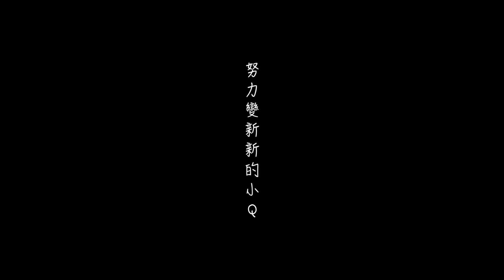#112 快樂虎皮鸚鵡│換季換羽症狀、注意事項 Budgerigar singing / Budgie sounds / Parakeet セキセイインコ 聲音 寵物 溫差 溫度計 體感溫度 免疫力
小Q目前8歲, 愛唱歌、洗澡、散步、學白頭翁叫聲。

小Q是一隻虎皮鸚鵡、背黃青鸚鵡、脊黃青鸚鵡、脊黃青鸚哥、石燕、嬌鳳、彩鳳、鸚哥、阿蘇兒、五色小鸚鵡、長尾戀愛鳥。

青菜 五穀 滋養丸 白花子  亞麻籽 燕麥 帶殼穀類 玩樓梯 虎皮鸚鵡的聲音 虎皮散步 戶外散步 室外 曬太陽 野鳥 鳥叫聲 鳥唱歌 虎皮叫聲 鸚鵡叫聲 理毛 換毛 虎皮鸚鵡個性 模仿白頭翁叫聲 虎皮鸚鵡唱歌 虎皮鸚鵡聲音 虎皮鸚鵡說話 放鬆音樂 輕快音樂 快樂音樂 開心音樂 心靈音樂 大自然音樂 大自然聲音 可愛音樂 小鳥聲音 小鳥唱歌 小鳥叫聲 動物聲音 動物叫聲 療癒音樂 生活音樂 熱衰竭 BGM 收養 中暑 Budgie sounds 棲木 飼料 玩具 虎皮午睡 虎皮睡覺 鸚鵡午睡 鸚鵡睡覺 玩耍 吃飯 小米 紅小米 鏡子 風車 害怕 變魔術 毛小孩 藝術寫真 寫真集 動物 長尾鸚鵡 玉米 鸚鵡理毛 虎皮理毛 小鳥理毛 紙捲 紙卷 大便 鳥大便 鸚鵡大便  虎皮大便 小鳥大便 羽毛 絨毛 足球 樂園 日記 胖 恐龍 鳥型恐龍 鳥形恐龍 紅蘿蔔 ニンジン 鏡子 樓梯 玩具 盤子 プレート 表情 有機菜 自然農法 自製綠豆芽 自家製もやし 溫度計 溫濕度計 濕度計 温湿度計 自然農法菜園 換羽 聖誕節 德國原裝北方葉片式電暖器 德國北方陶瓷電暖器 電暖爐 電暖設備 保溫燈 遠紅外線陶瓷加熱器 陶瓷保溫燈 陶瓷燈泡 寵物用保溫燈 寵物保暖燈 陶瓷保暖燈 寒流 寒冷 寒波 開心食物 冬季洗澡注意事項 吃橘子 鳥叫聲 維他命D 維生素Ｄ 紫外線 玻璃 玻璃窗 曬太陽時間 ビタミンD 邊睡邊唱 燕麥皮 米缸 聲音宏亮 可愛動作 可怕的聲音
元宵節 發情 陽光 太陽 日出而作日落而息 減肥 節食 肥胖 脂肪 ダイエット 黑玉米 紫玉米 トウモロコシ 虎皮唱歌 虎皮叫聲 虎皮聲音 鸚鵡唱歌 鸚鵡叫聲 鸚鵡聲音 寄宿 鳥旅館 鳥寄宿 鸚鵡寄宿 虎皮寄宿 睡前 呢喃 小P 布朗氏安可純天然小型鸚鵡飼料 足底炎 禽掌炎 發炎 紅腫 復原 康復 自癒 玉米筍 籠子 擺設 鳥籠 玩具 平台 休息 鳥籠周邊商品 芭蕉 香蕉 快樂食物 開心食物 色胺酸 血清素 香蕉皮 芭蕉皮 果皮 營養價值 營養成分 營養成份 水果皮 ぞうさん 大象 兒歌 日本 兒歌 大象你的鼻子怎麼這麼長 保齡球 樓梯 鏡子 樓梯鏡子 鏡子樓梯 繃帶 自黏繃帶 自黏彈性繃帶 繃帶 彈性繃帶 醫療繃帶 劇場 小劇場 電影 微電影 影集 連續劇 戲劇 寵物影片 影片 視頻 寵物劇場 溫馨 溫馨影片 小鳥影片 短劇 蔬菜杯 掛杯 鳥籠周邊商品 鳥籠用品 鳥用品 蔬菜保水 中秋節 十五夜 大便顏色 糞便顏色 紅色大便 紅色糞便 摩天輪 蔬果與大便顏色 紅椒 辣椒 紅辣椒 黑色大便 白色大便 椰殼鳥窩樓梯 椰子殼 鳥窩 木樓梯 虎皮樓梯 羽衣甘藍 藍莓 櫻桃 水蜜桃 小松 小松菜 青江菜 地瓜葉 豌豆苗 豆苗 紅蘿蔔 胡蘿蔔 香菜 九層塔 蘋果 葡萄 奇異果 茴香 空心菜 小黃瓜 青椒 甜椒 彩椒 地瓜 南瓜 野莧菜 鳥莧菜 水菜 京都水菜 蛋 蛋黃 蛋白 雞蛋 水煮蛋 滋養丸 帶殼穀物 細多 加納利子 加納利籽 亞麻子 亞麻仁子 亞麻籽 亞麻仁籽 小米 紅小米 白小米 黑小米 黃小米 燕麥 古畑任三Q suke 新朋友 鳥用品 寵物 睡覺 可愛模樣 摩天輪 旋轉玩具 換羽症狀 換季症狀 溫差 免疫力 體感溫度 溫度計